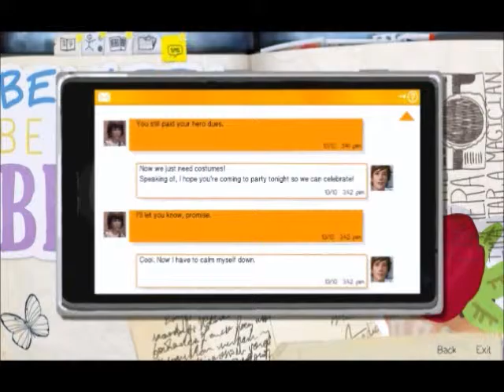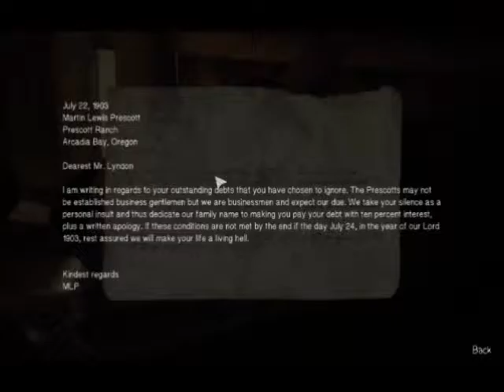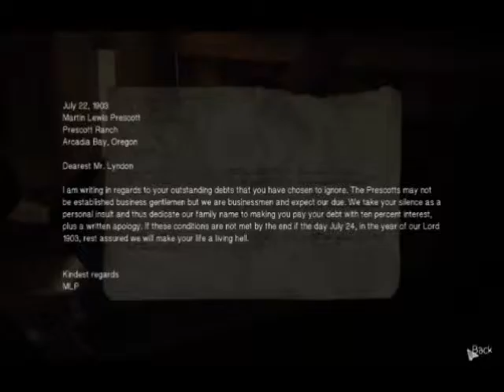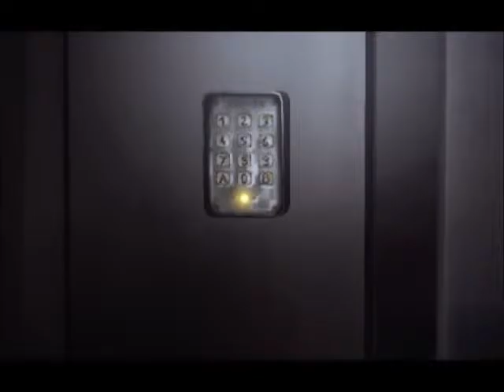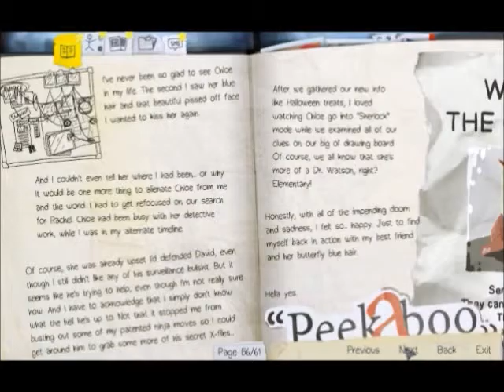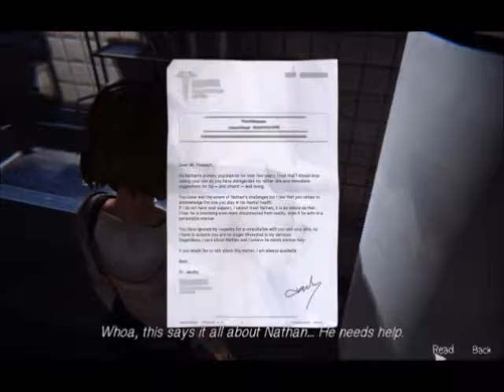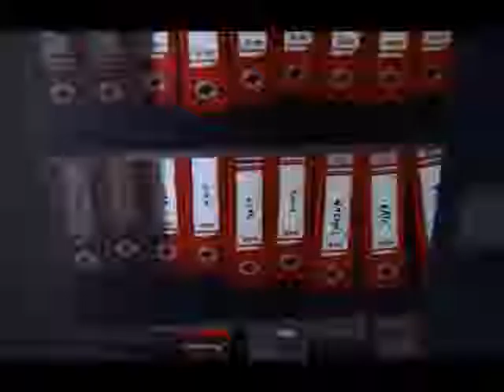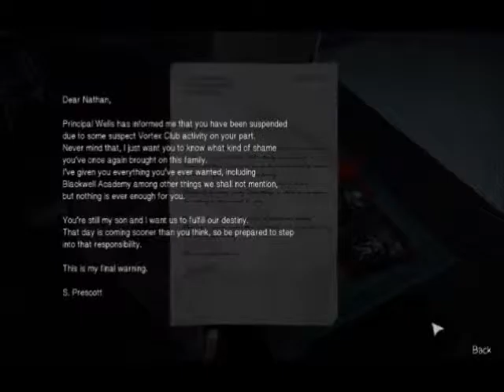Life is Strange Playthrough Ep4 Dark Room - Part 7 (no commentary)